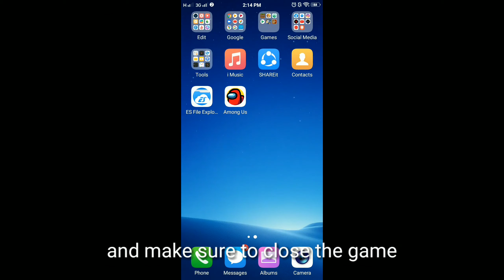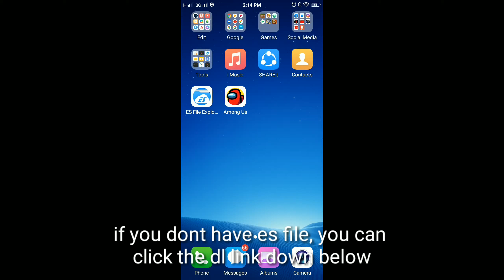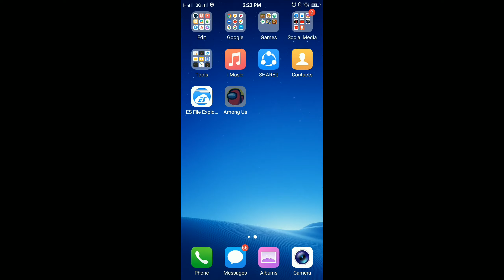Get All Skins, Pets and Hats For Free!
Make sure to follow each step carefully 😊